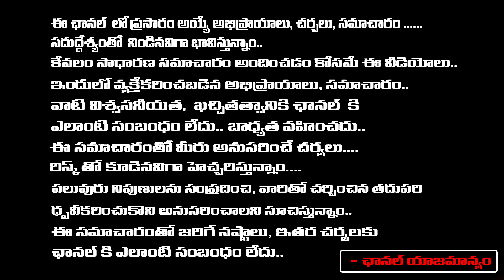Journalist Charan About Revanth Reddy, KTR on the same stage..? | First Telugu Digital